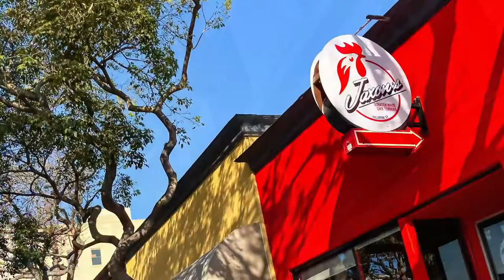Daisy Andrade Photography